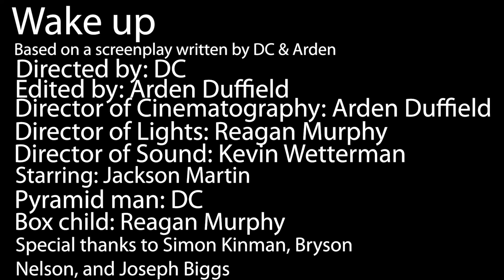Wake up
Written and directed by DC
Cinematography by Arden Duffield
Edited by Arden Duffield
Lighting by Reagan
Male lead: Jackson Martin